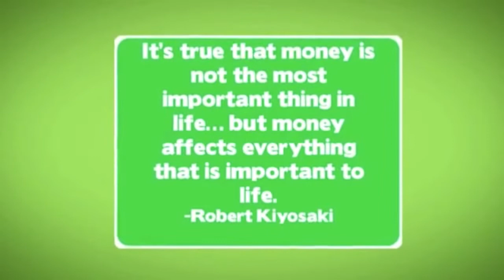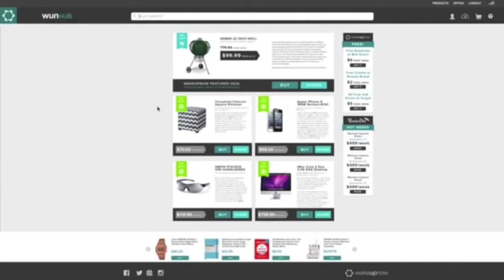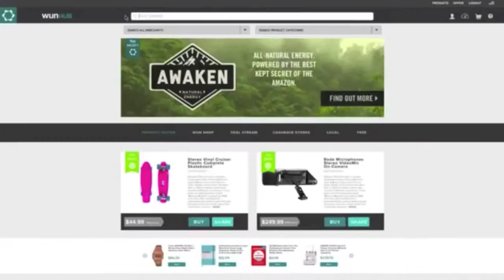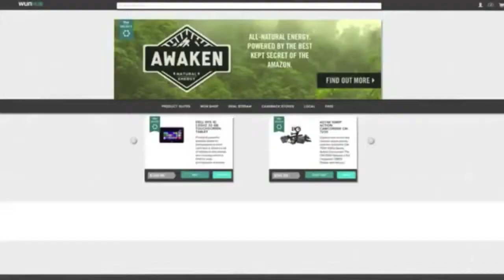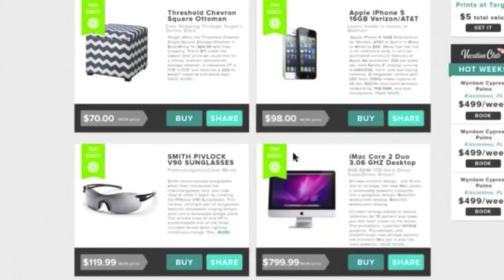Wake Up Now Introduction with testimonials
BigChips, Jeremy Neal, jeremy bigchips neal, video marketing, Biz & Chips,